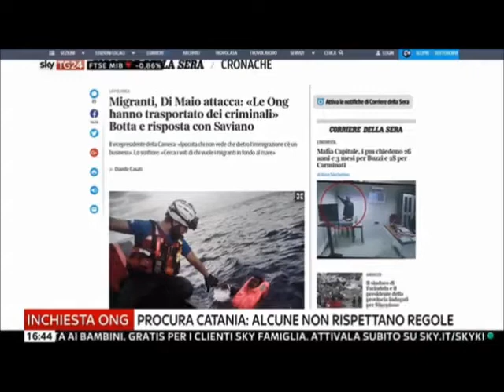Ignazio Corrao a SkyTg24 parla di ONG nel mediteranneo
Diretta televisiva del 27Aprile 2017 in studio Federica De Sanctis. L'eurodeputato M5S Corrao in collegamento da Bruxelles